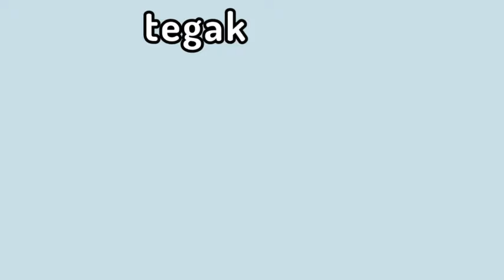Lagu Anak Pembuka Kelas dan Baris Berbaris PAUD : LONCENG SEKOLAH TELAH BERBUNYI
MENGAPA ANAK PAUD PERLU BELAJAR BARIS BERBARIS?

Belajar baris berbaris memberikan banyak manfaat bagi perkembangan anak PAUD. Berikut adalah lima alasan mengapa anak PAUD perlu belajar baris berbaris:

1. Mengembangkan keterampilan motorik: Berbaris membutuhkan koordinasi antara mata, tangan, dan kaki, yang membantu meningkatkan keterampilan motorik kasar dan halus anak.

2. Membangun kedisiplinan: Berbaris mengajarkan anak tentang aturan, keteraturan, dan kedisiplinan, yang merupakan keterampilan penting untuk dipelajari sejak dini.

4. Meningkatkan kesabaran dan fokus: Aktivitas berbaris membutuhkan kesabaran dan fokus yang tinggi, membantu melatih kemampuan anak dalam hal ini.

5. Membangun rasa bangga dan kepercayaan diri: Berbaris di depan orang lain bisa menjadi pengalaman yang membanggakan bagi anak, yang dapat meningkatkan rasa percaya diri mereka.

SYAIR LAGU
Lonceng sekolah telah berbunyi Mari kita  baris yang rapi
Lencangkan tangan kita Luruskan barisan..
Tegak grak… berdiri tegap

Selamat pagi teman-temanku
Selamat pagi  guruku tersayang
Kami di sini  siap belajar
dan belajar  dengan hati senang